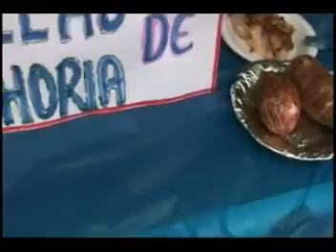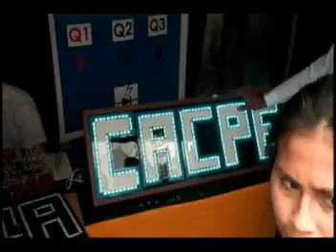Reportaje Cacpe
Un reportaje realizado en la ciudad del Puyo para talentos Tve